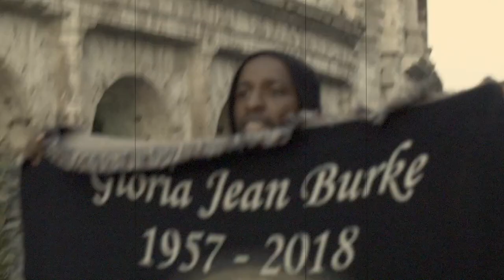Josh Moreland - 3 Feet From Gold (Official Music Video)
Follow IG @Joshmoreland

Message of song:
Don't Live Life...3 Feet From Gold

Short Story: Basically as a human, as a recording artist...I am tired of holding back how I feel...so when I experienced my mother's death I went into the studio a different man. I could no longer let anyone perceive that they can step on me or my family or my career any longer. So this song is to every person that mistreat good people.

I believe the doctors could have done more for my mother while she was battling cancer, but they chose to hold back information that could help her live longer. They gave her sugar and bad food that supported the cancer in a bad way, causing it to get worse. The Cancer Society promotes bad diets and foods on their website and claim to want to help victims, They Don't...They are sponsored by the same food companies that poison us everyday and we don't even know it.
This song is also for the haters, liars, music industry people that are fake.
There is no way the nice guy will win, unless we step up and show out on these demons! I Killed the Devil. Yeah that's what I said!

Music Video Shot in the beautiful locations of Rome and Paris!
Directed By: Lakeasha Brown
Edited by: Josh Moreland